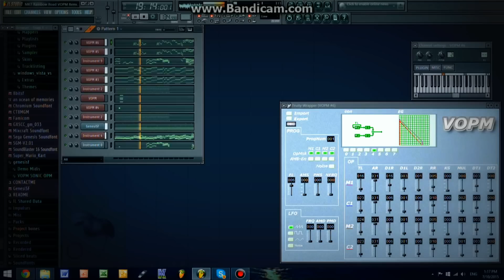Mario Kart 7 - Rainbow Road: Sega Genesis Remix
Yes, I am planning to remake every Rainbow Road theme with the Ultimate Megadrive Soundfont and VOPM Instruments at my disposal. And this is probably the most emotional piece of music I've covered so far... Enjoy!

              And of course, work hard, T-M8s

                                                               -Luis G.